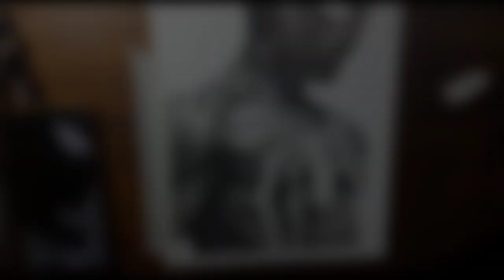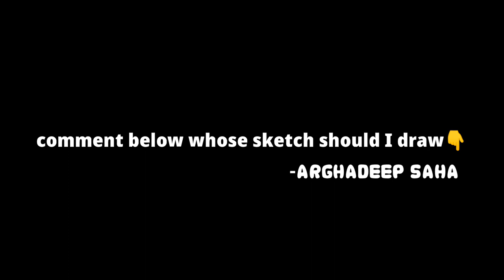Can I draw Spider-Man ❤ using charcoal??🙄🤔 (time-lapse)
Drawing spider-man using charcoal❤

Hey guys...
Here I Come with a new video...In this video, I have tried to draw spiderman with Camlin charcoal pencils  ...I hope you like it...

Erasers--

Paper--

Colors---

doms oil pastels